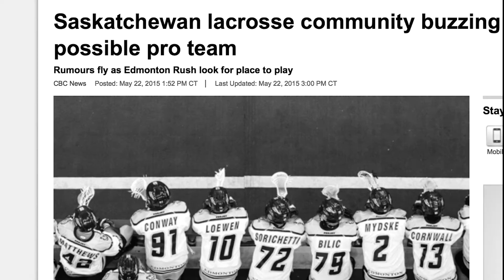Rush Opening Video: June 4, 2016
A look back at the first year of the Rush in Saskatchewan